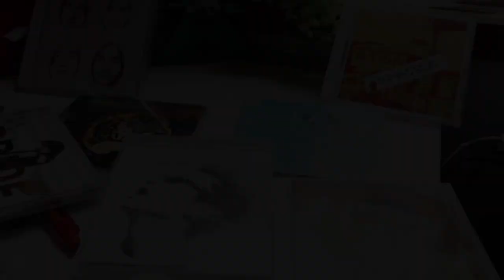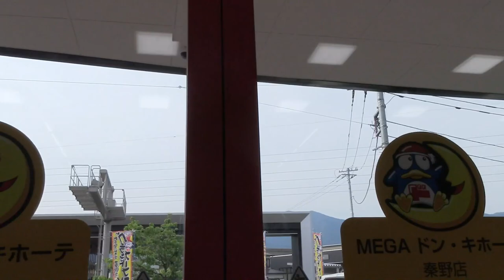ＣＤをありがとう！音楽レベルが１ポイント上がった【Jean & Pont 1738】2019/5/10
皆さんの協力で少しずつミュージック活動が推し進められています。
ほんの少しの人々ですがくろけんおじさんの歌を聞いてくれてありがたいです。
ジャンくんポンちゃんのほかこの夫婦とその母にはまだまだ面白いネタが詰まっていますので、今後少しずつ表現してゆきたいと思います。
今日はドライフラワーのための箱を買いました。